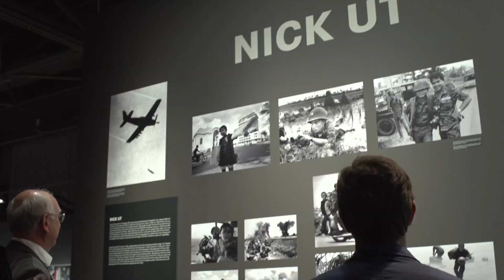photokina 2012 - DAS WESENTLICHE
Get a behind-the-scenes look into the "LEICA DAS WESENTLICHE" event held on September 17, 2012 before the start of photokina 2012. Watch what happened on the night Leica Camera announced an unprecedented amount of new products.